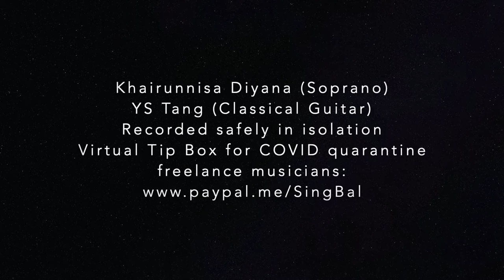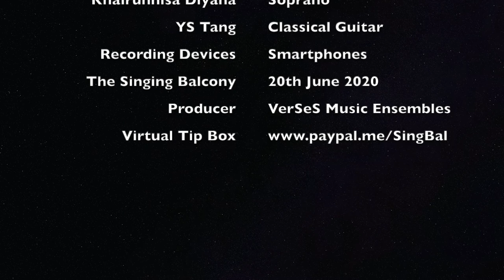L'heure Exquise (Hahn) - The Singing Balcony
The Singing Balcony (from home) 20th June 2020
Covid kept us at home in isolation, virtual music collaboration keeps us going. If you would like to tip the freelance musicians in this project, please direct it Grab pay: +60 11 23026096

The Singing Balcony welcomes warmly, Soprano Khairunnisa Diyana Md Noor and Classical Guitarist YS Tang in this exquisite virtual collaboration on the piece "L'Heure Exquise" or The Exquisite Hour by Reynaldo Hahn.

L'Heure Exquise
La lune blanche
Luit dans les bois;
De chaque branche
Part une voix
Sous la ramée...
Ô bien aimée.
L'étang reflète,
Profond miroir,
La silhouette
Du saule noir
Où le vent pleure...
Rêvons, c'est l'heure.
Un vaste et tendre
Apaisement
Semble descendre
Du firmament
Que l'astre irise...
C'est l'heure exquise.

The Exquisite Hour
The white moon
Gleams in the woods;
From every branch
There comes a voice
Beneath the boughs...
O my beloved.
The pool reflects,
Deep mirror,
The silhouette
Of the black willow
Where the wind is weeping...
Let us dream, it is the hour.
A vast and tender
Consolation
Seems to fall
From the sky
The moon illumines...
Exquisite hour.